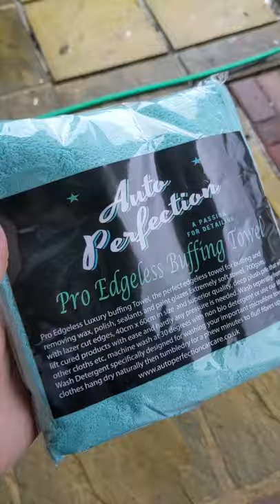GT86 car wash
just a video of the gt86 getting a much needed clean